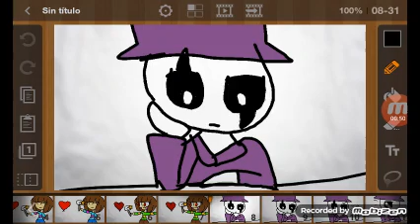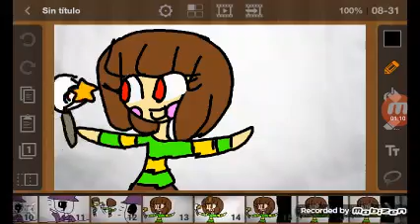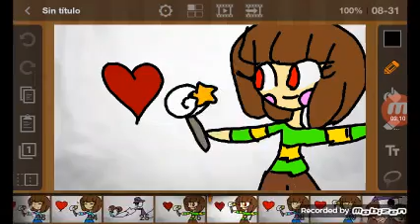LEVEN POLKA lean la decripcion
Bueno el día llego me tengo que ir de viaje al norte de mi pais estaré fuera unos días pero les prometo que traeré muchas cosas nuevas bueno de despide hasta ahora su amiga zurry the fox